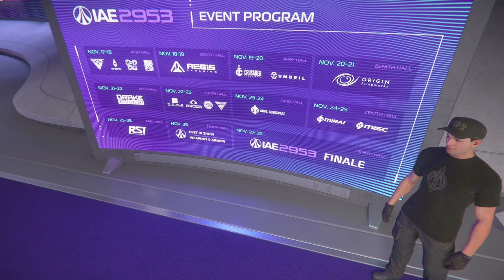IAE 2953 Day 7: Anvil Aerospace